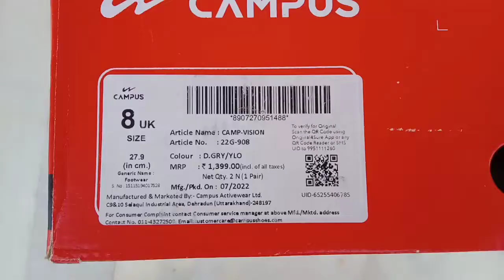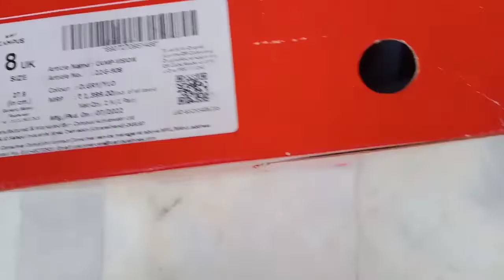CAMPUS SHOES NEW DESIGN ARTICLE NAME CAMP-VISION BEST AND BUDGET ME FULL DETAIL REVIEW ON HINDI ❗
SHOES NAME CAMP-VISION
COLOUR D. GRY/YELLO
SECOND
KARSNA FOOTWEAR PHALODI
I AM BISINESSMAN
FROM
RAJSTHA (INDIA)